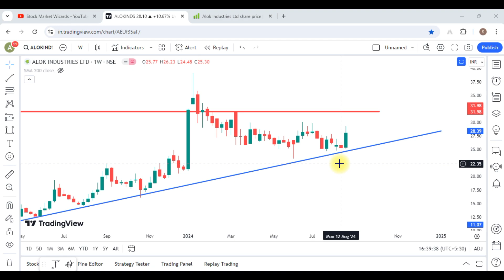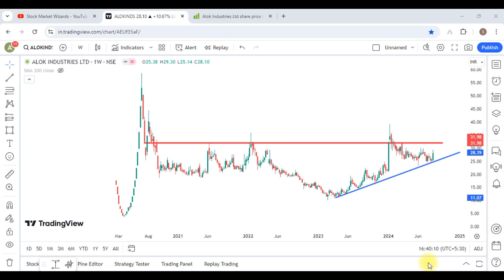Alok Industries Share Latest News || Alok Industries Share Analysis